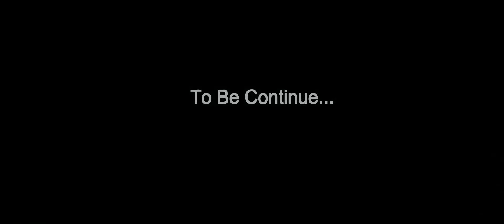P'K In Evil Men's Valley Feb 7th 2016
Today's P'K took place in Evil Men's Valley, first time we fought here. The location is quite unique and fun. This fight was a good fight, fun and exciting. Very good watch.